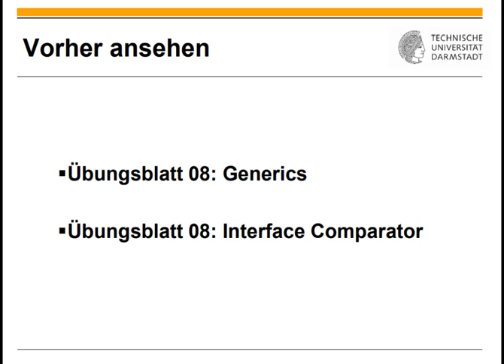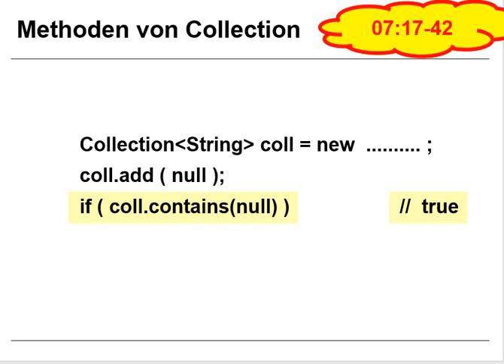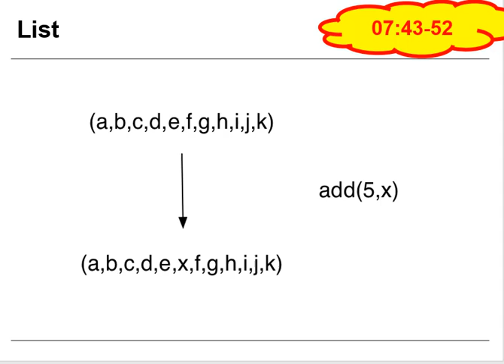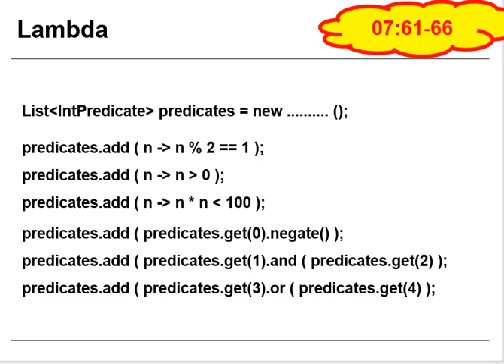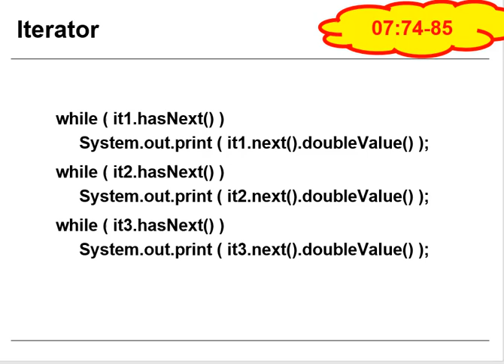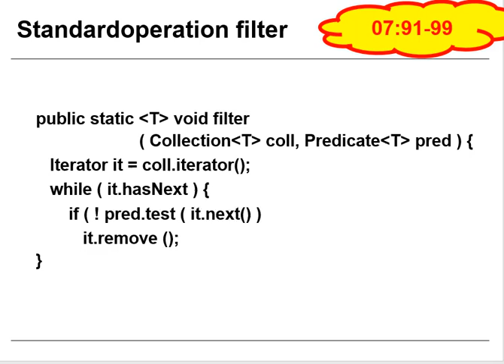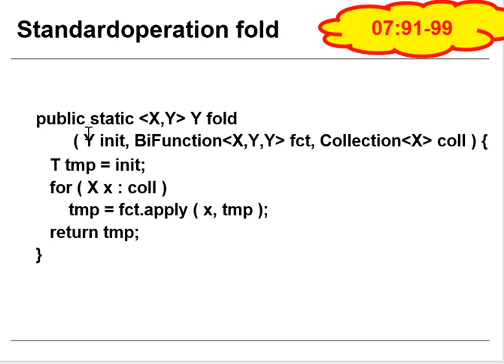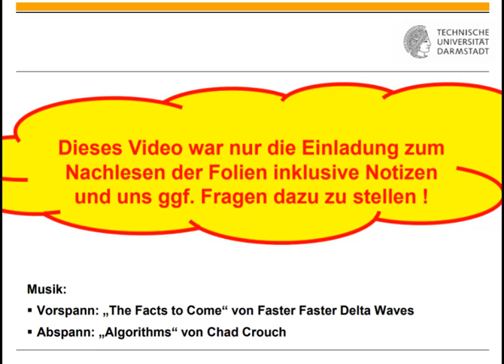Übungsblatt 08 Collections in der Java Bib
0:00 Titel
0:11 Einordnung
0:35 Interface Collection
4:21 Interface List
8:10 Wildcards revisited
11:38 Lambda-Ausdrücke in Collection / Liste
12:14 Sortieren mit Comparator
14:58 Iteratoren
17:45 Kurzform for-Schleife für Collection / Liste
18:49 filter, fold, map
24:17 Interface Map